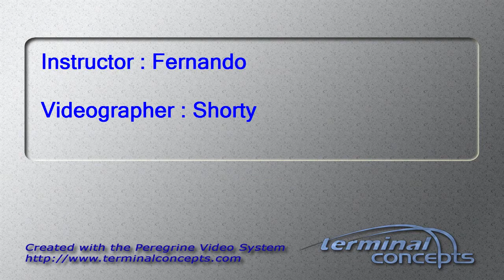Nicole Ingram's Tandem skydive!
Nicole Ingram's tandem skydive on Sunday, August 26, 2012 with Fernando at Skydive Indianapolis.  Located in Fankfort, IN, Skydive Indianapolis is THE place for tandem, AFF and experienced skydivers.  Come out and Skydive Indiana, Skydive Kentucky, and Skydive Ohio!